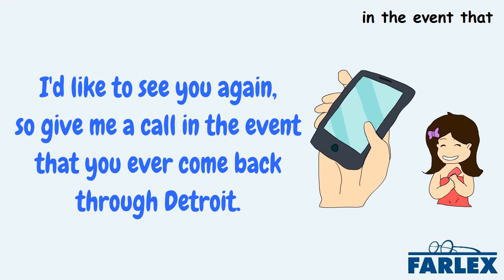in the event that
If it should happen or be the case that. In the event that we get stuck in traffic, there's no way I'll make my flight. I'd like to see you again, so give me a call in the event that you ever come back through Detroit.